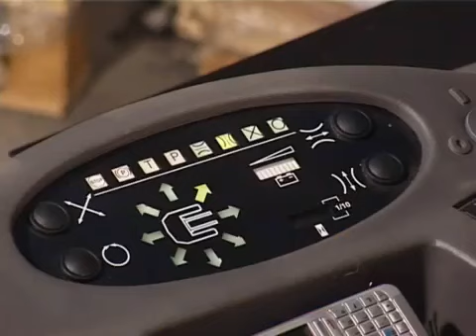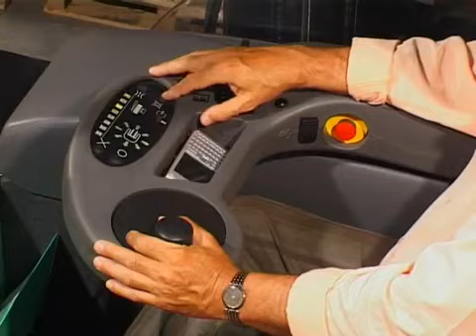Mitsubishi RBM20K (Multi-Way)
Fuel
Battery Electric

Power (kW/Volt)
48v

Operation
Seated

Capacity (kg)
2000

Load centre(mm)
600

Lift height (mm)
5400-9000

Height of mast extended - mm
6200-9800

Overall length (mm)
2590

Travel speed (kph)
10.2|10.5

Lowering speed (m/s)
0.4/0.38